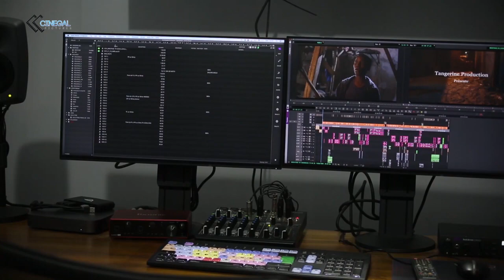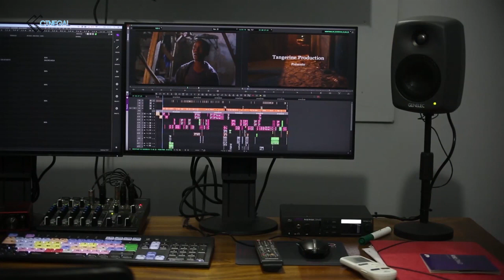FORMATION CINEMA : LE REALISATEUR ALAIN GOMIS LANCE YENNENGA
Cinegal TV etait présent à la journée portés ouvertes du centre yennenga. Une boite de formation de jeunes sur les métiers du cinéma et de l'audiovisuel